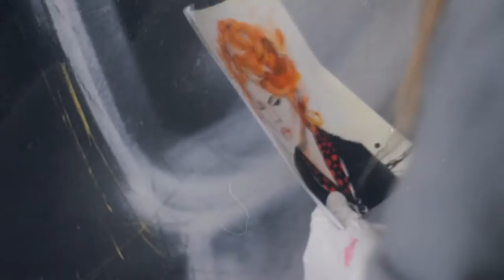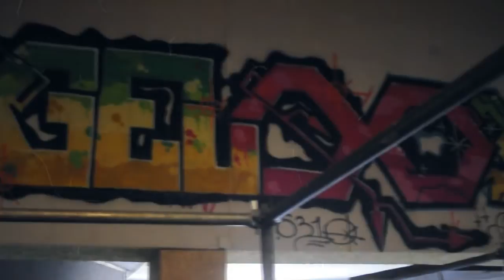Graffiti Jam+Skate Contest